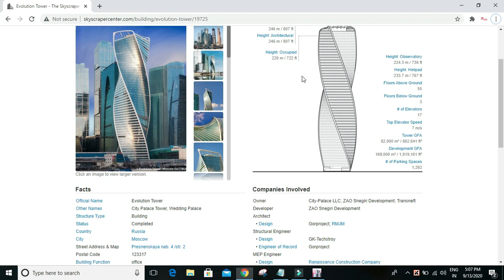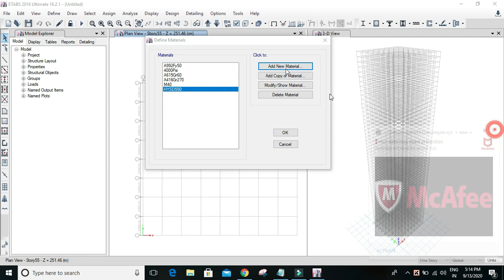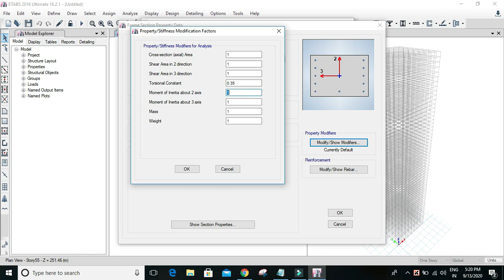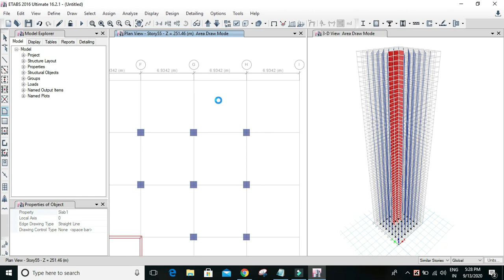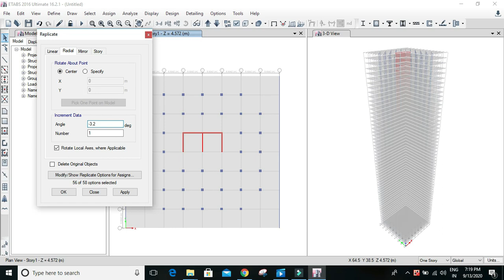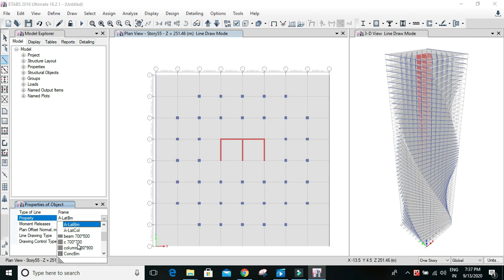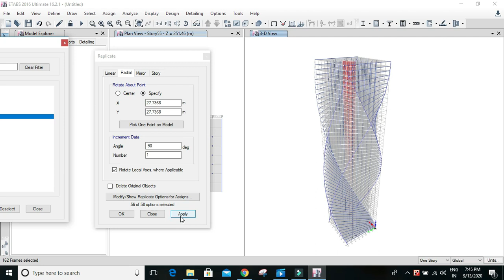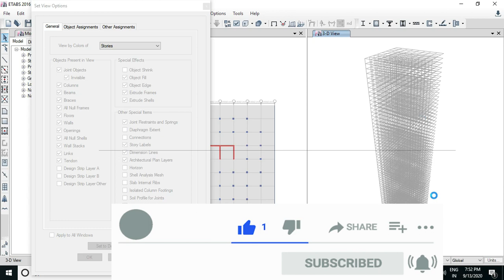Modeling of Evolution Tower ||ETABS|| tallest building in Russia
Helo guys finally i have launched REVIT ARCHITECTURE and RCDC Complete course on YouTube. But you will receive videos on daily basis i will upload 1or 2 video per day.
And cover all Topics related to Civil Engineering, Architectural Engineering and Structural Designing.

If you want to learn
Staad pro.
Revit Architectural/Structural
Tekla Structures

Staad pro.👇

Complete Stair case design using Indian code

Join our Teligram Channel. for Discuss about any Problems...